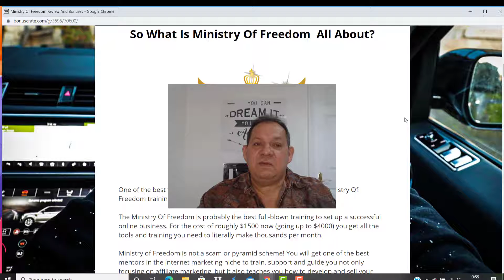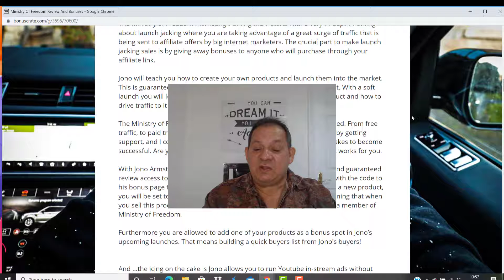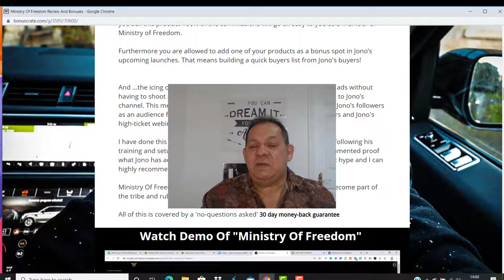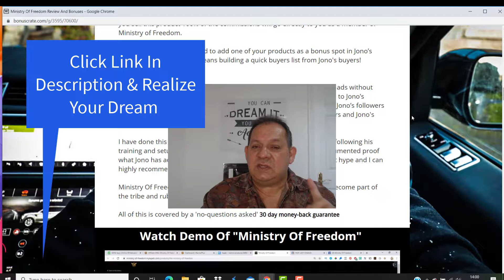Ministry Of Freedom Review🛑Testimonial🛑 Bonuses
Ministry Of Freedom Review If you are looking for Ministry Of Freedom Review, then watch this video to learn everything you need to know about Ministry Of Freedom Review

One of the best ways to make money online 2020 is to invest in the Ministry Of Freedom training by Jono Armstrong.

The Ministry Of Freedom is probably the best full-blown training to set up a successful online business. For the cost of roughly $1500 now (going up to $4000) you get all the tools and training you need to literally make thousands per month.

Ministry of Freedom is not a scam or pyramid scheme! You will get one of the best mentors in the internet marketing niche to train, support and guide you not only focusing on affiliate marketing, but it also teaches you how to develop and sell your own products and build a responsive buyer's list.

It is a 9 week journey where the first 2 weeks will cover mindset, commitment and success for this business model and all the tools and applications you need to you need in order to transform yourself to an online superstar.

The Ministry of Freedom training give you everything you need to succeed. From free traffic, to paid traffic to creating your own product by building your list, by getting support, and I could go on and on.

I hope you got value from it. Please don't forget about my yclone Review bonus pack that I have for you...super valuable.
Ministry, Of, Freedom, Review,Ministry Of Freedom,Ministry Of,Ministry Of Freedom Review,Of Freedom Review,Freedom Review,